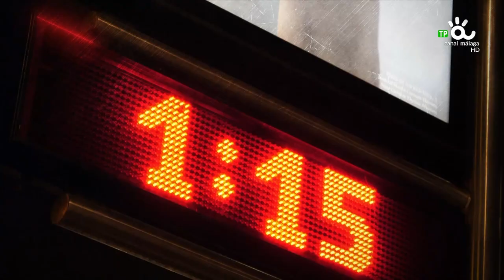A OSCURAS , MARÍA OLIVA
Apaguen las luces y que suba la música. Desde el rap a pop, pasando por la instrumental y el punk. La música es la protagonista de ‘A oscuras’, el nuevo programa musical de Canal Málaga RTV. ¿En común? Siempre Málaga y siempre música hecha por malagueños. A partir de las 21:30 horas, cada jueves ponemos la banda sonora a las noches en la televisión municipal.